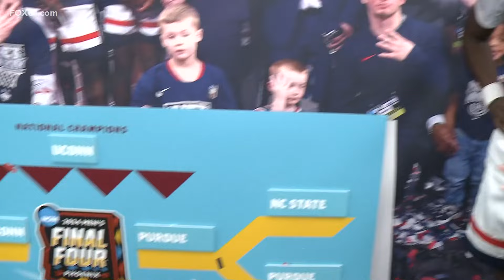National champions x2: UConn men's basketball goes back-to-back in 2023 and 2024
UConn is the first men's college basketball program to win back-to-back national titles since Florida in 2006 and 2007. FOX61's Jonah Karp caught up with the champions in the locker room after the game.